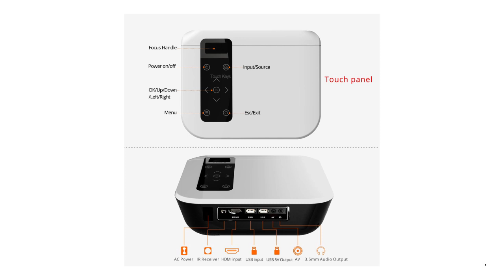Brands LED Native Projector full HD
Brand Name: TouYinger
Keystone Correction: Auto Correction
Origin: CN(Origin)
Certification: CE
Certification: FCC
Type: Digital Projector
Screen Scale: 4:3/16:9
Portable: No
Power: 110W(Max)
Zoom: x 1.4
Home Theater Projector: yes
Projection Technology: LCD
System: Multimedia System
Optical Resolution: 1920x1080dpi
Brightness: 4500 Lumens
Model Number: L7/L7A/L7W
Projected Dimension: Other
Light Source: Led Light
Use: Home
Projective Mode: Throwing
Projective Mode: Ceiling
Projective Mode: Back Projection
Projective Mode: Mirror Image
Weight: 1.5KG
Projection Distance: 1.5m~4.2m
Warranty: 2 Years
L7: No Android, no wifi, support MHL
L7A: No Android, support MHL and wifi mirroring
L7W: Android + Wifi + Bluetooth + wifi Mirror
Feature: The quietest 1LCD projector